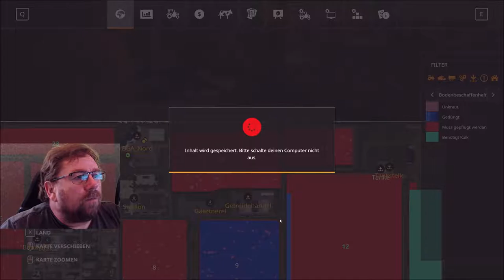LS 19 Lets Play NF Marsch 2.4 f 394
Feld 12 wird umgepflügt die kleine Grass Felder reichen